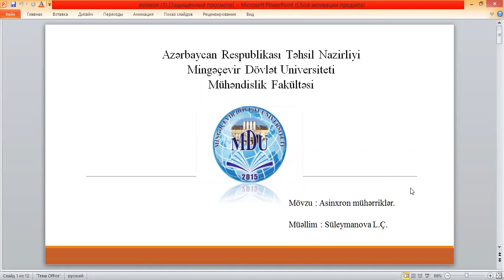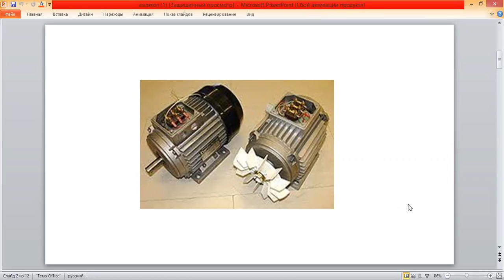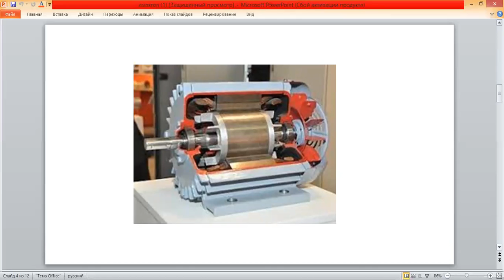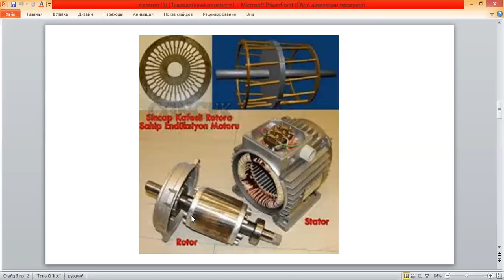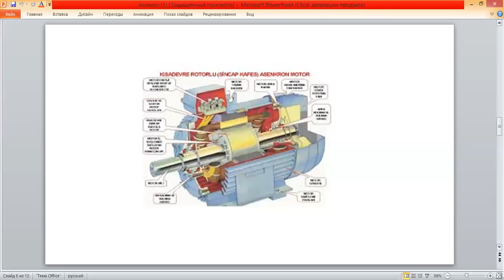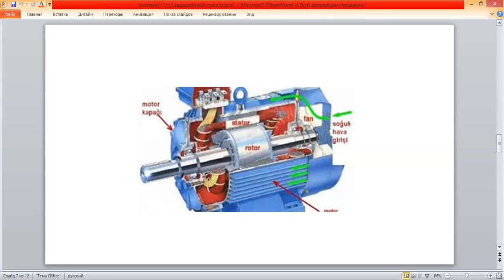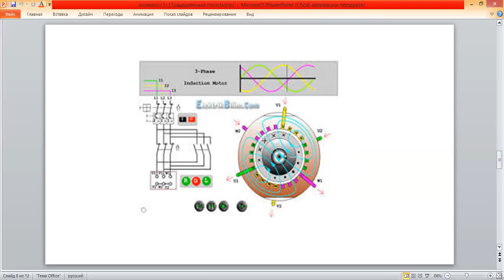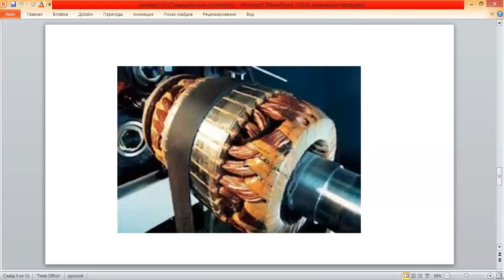Mingəcevir Dövlət Universiteti_Videodərs_Liliya Süleymanova_9_06.05.2020